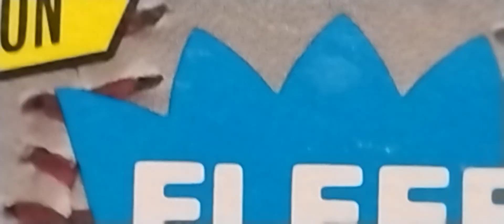Godzilla in the Summer!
Godzilla just loves the summertime! here's all the fun stuff he did in the summer! ⛱️🥤☀️
Check out this channel! @silasm4636